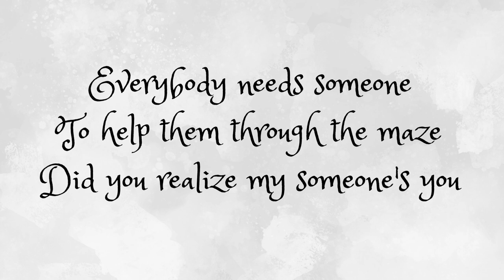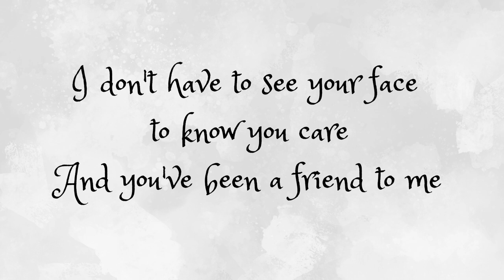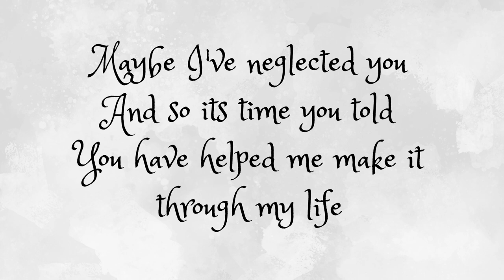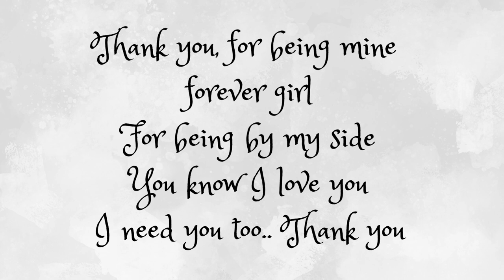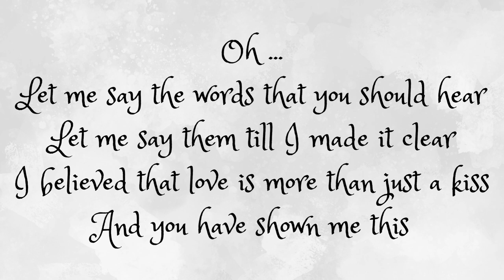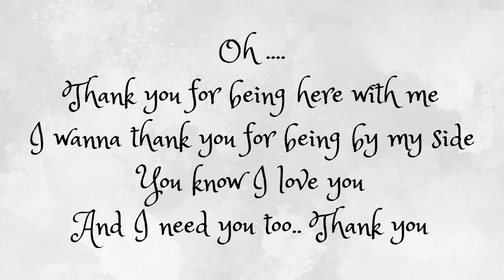Thank You "The Commodores" - Lirik Lagu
If any issue with this song or picture, please contact with us and we will delete it immediately.